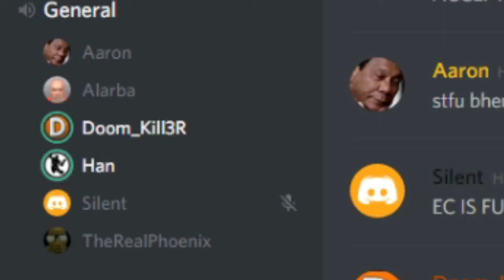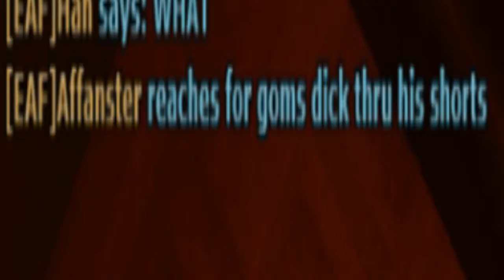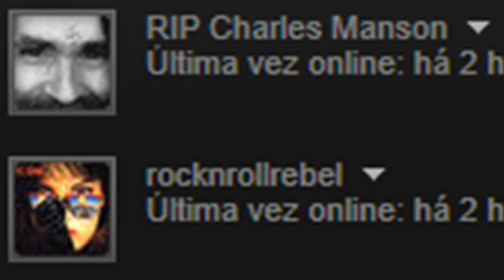Paly of VCMP #19 - GTA MODS ft. CHRISTMAS PARTY(Argonath RPG)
ROLA! Welcome to hardcore christmas PALY of VCMP

and be in future palys